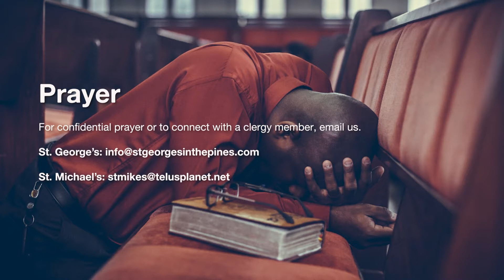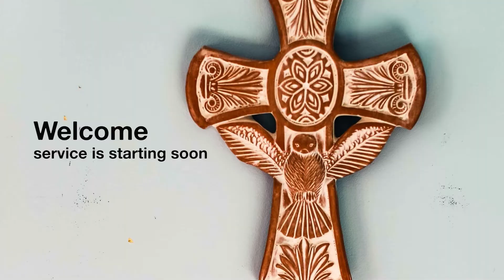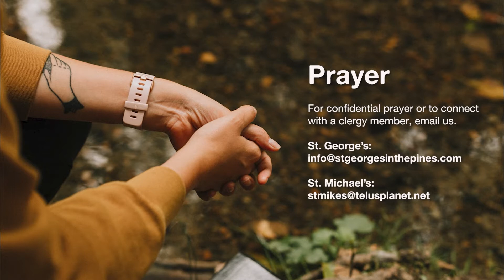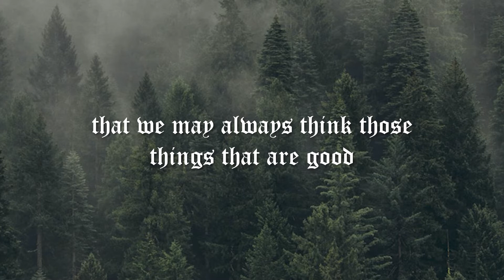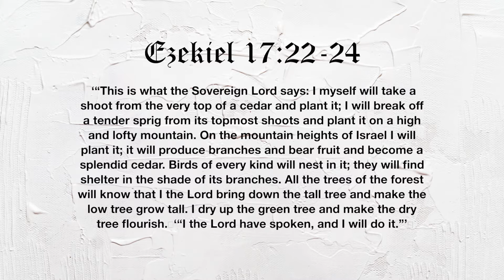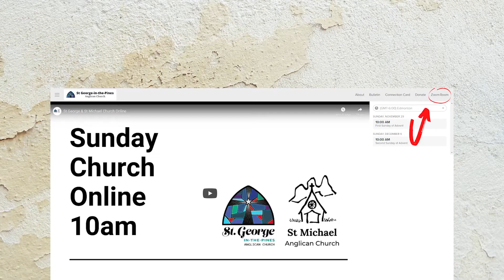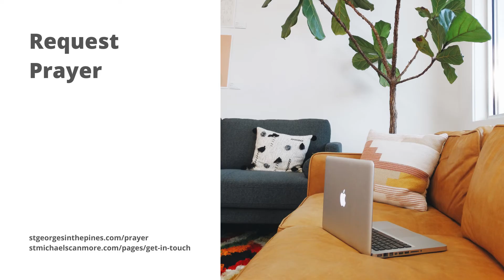St George & St Michael - 13 June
Welcome! St. George in the Pines Anglican church in Banff, and St Michael Anglican Church in Canmore are welcoming churches in the Bow Valley. We are a family of individuals that have found hope in Jesus, and simply want as many people as possible to experience that same freedom.

SERMONS

GIVING

SOCIAL